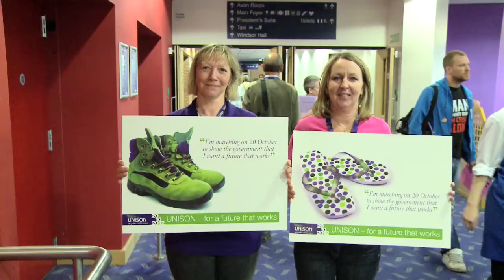We're marching on 20 October to defend public services and the welfare state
Join us on 20 October at the TUC mass demonstrations in London and Glasgow to show this government that their austerity agenda is standing in the way of delivering the jobs and growth that this country needs.